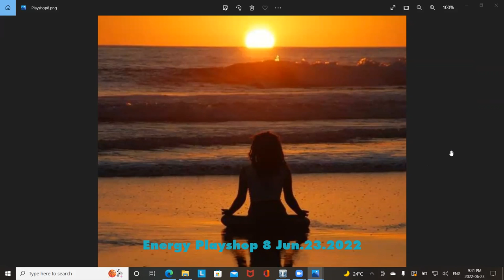Energy Playshop 8 Meditation Jun232022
A guided meditation to clear ancestral patterns that no longer support you.  16 inches above is 4D, 32 inches is 5D, 64 inches is 6D and 128 inches is 7D.